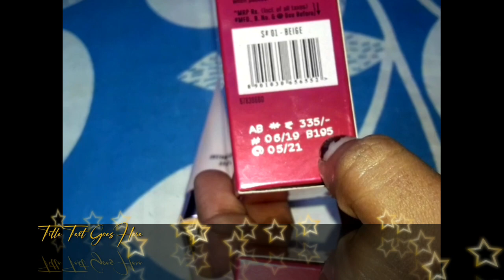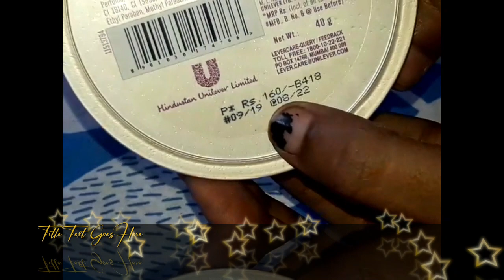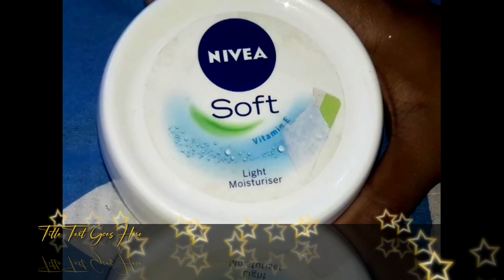Flipkart Online Shopping Haul/ affordable price/😎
Today I am going to share a  video  about  product review
FLIPKART SHOPPING HAUL Don't skip the video Watch till end

Lakme 9 to 5 Complexion Care Face Cream - Beige Foundation

Lakme Sun Expert Ultra Matte SPF 40 PA+++ Compact

NIVEA Soft Moisturizing Cream

Lakme Rose Face Powder with Sunscreen Compact

Lakme 9 to 5 Naturale Aloe Aqua Gel Primer  - 50 g